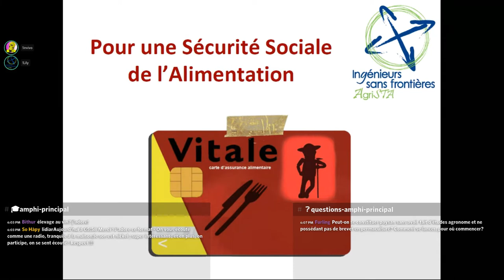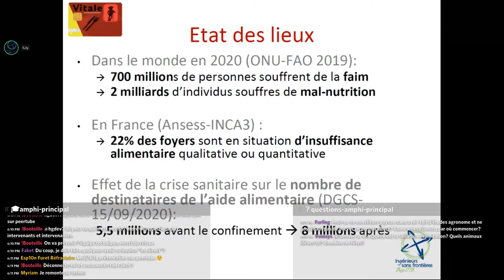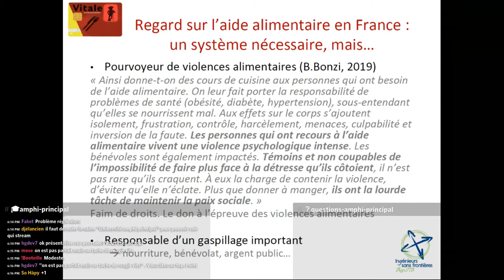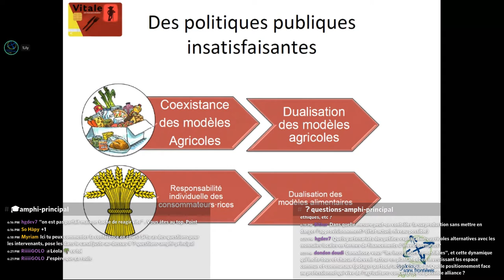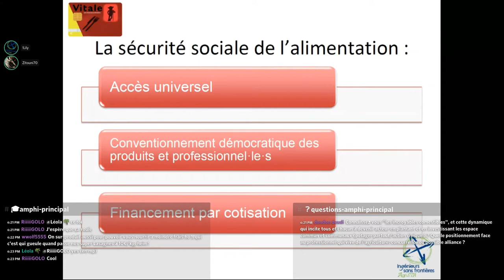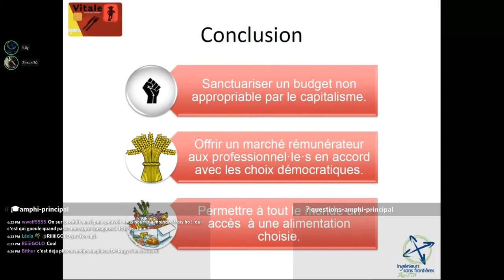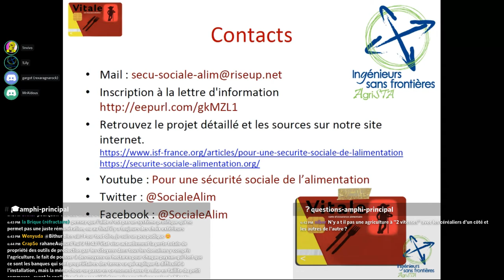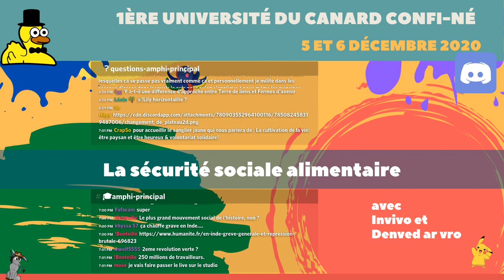Sécurité sociale alimentaire - Université du Canard Confiné - 06/12/2020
Invivo, Denved ar vro et lily nous présentent l'idéè d'une sécurité sociale alimentaire.